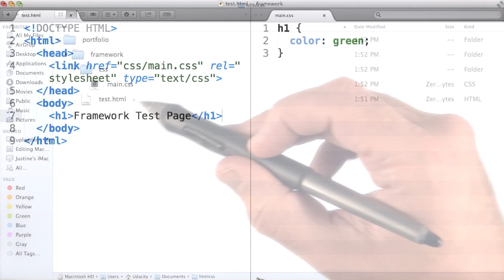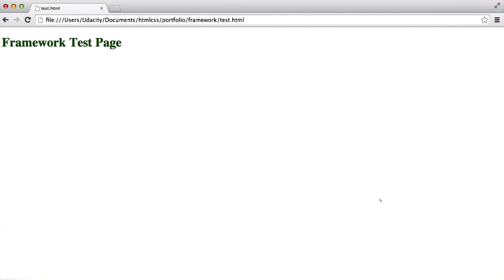Intro to HTML and CSS - Creating the Project